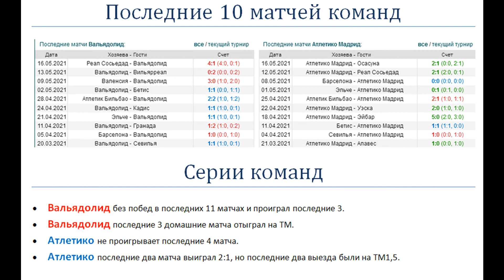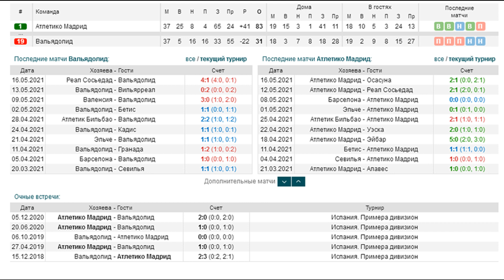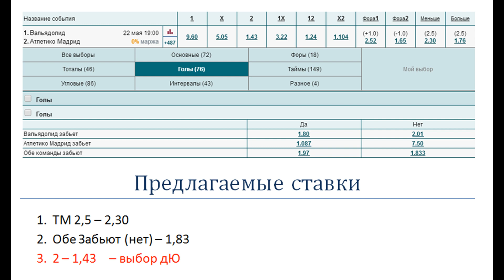Вальядолид - Атлетико, прогноз 22 мая (38 тур Ла Лиги)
Прогноз и ставка на матч Вальядолид - Атлетико (22.05). Вальядолид без побед в последних 11 матчах и проиграл последние 3. Атлетико не проигрывает последние 4 матча.